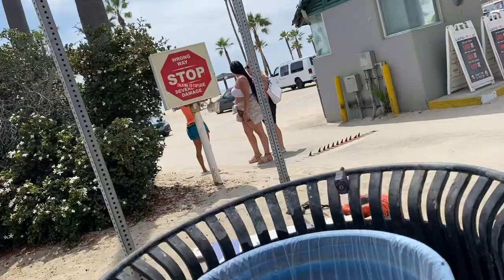CRAZY VIDEO! VENICE BEACH